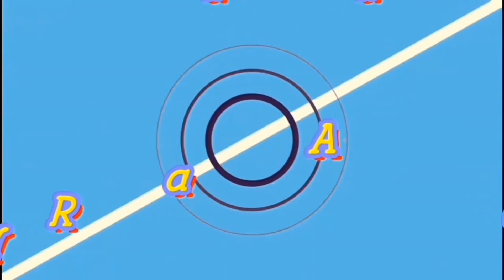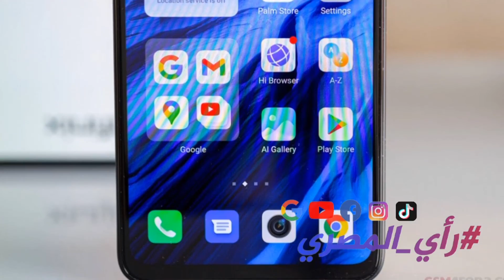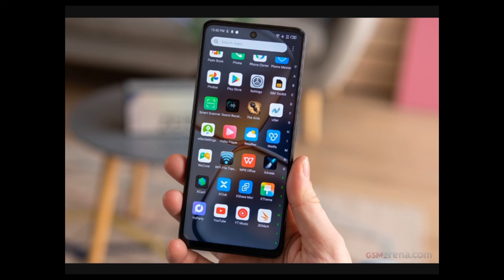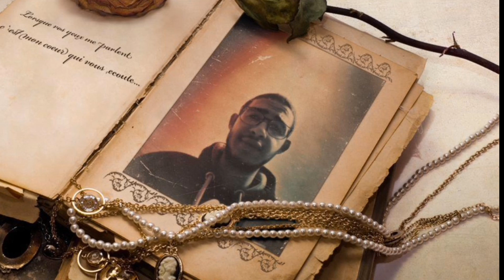اجمد موبايل من انفنيكس | Infinix Zero 5G Review | علاء رمضان ✔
اللهم صل على محمد وعلى ال محمد اجمعين 😍😇

سلام عليكم 😊.

في الفيديو ده هتشوف اجمد موبايل من انفنيكس | Infinix Zero 5G Review | علاء رمضان ✔

اضغط هنا :-

يومكم سعيد 😘

عن القناة :-

انا علاء
طالب ثانوي
مصري للأسف 😂
بالقاهرة

zero 5g,
انفنكس زيرو 5g,
انفنكس,
زيرو فايف جي,
انفنكس زيرو,
zero 5g infinix,
zero 5g pubg,
ببجي انفنكس,
مميزات انفنکس,
عيوب انفنكس,
انفنكس زيرو 5g ببجي,
اداء infinix zero 5g,
انفنكس zero 5G pubg,
مراجعة infinix zero 5g,
كاميرا infinix zero 5g,
التقنية العربية
infinix zero 5g,
infinix zero 5g مراجعة,
infinix zero 5g unboxing,
infinix zero 5g review,
infinix zero 5g سعر,
انفنكس زيرو ٥ جي,
انفنكس,
mahmoud tarek,
محمود طارق,
مراجعة انفنكس زيرو,
انفنكس زيرو ٥ جي سعر و مواصفات
Infinix,
Infinix zero 5G,
zero 5g,
انفنكس,
انفنكس زيرو 5g,
زيرو 5جي,
انفنكس يرو فايف جي,
حسين برو,
hussein pro,

علاء رمضان,

Alaa Ramadan,
اسال المصري
اسأل المصري
افضل هاتف متوسط
افضل هاتف تحت 3000 جنية
اوبو ريالمي 2
ريالمي

بس كفاية كدة 😂